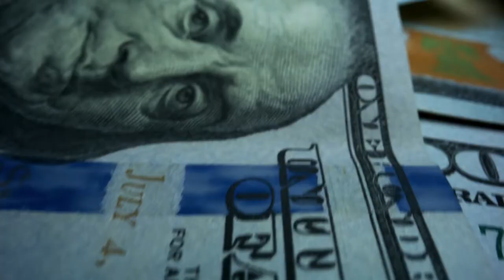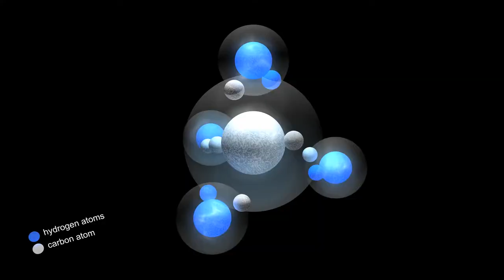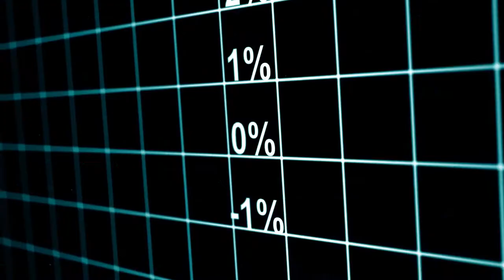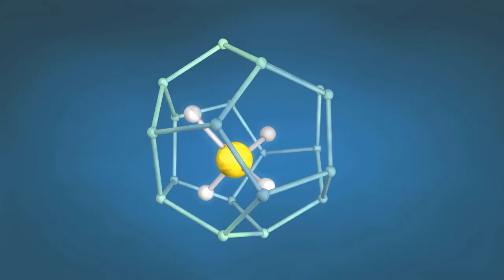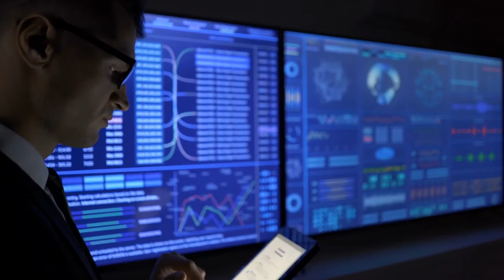Bill Gates Just HUMILIATED Jeff Bezos And Elon Musk😱!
In recent years we’ve seen several tech billionaires back environmentally friendly innovations in a bid to tackle climate change, but will these famous innovators really be the ones to bring about change? BillGates, ElonMusk, JeffBezos, and other leading entrepreneurs often make the headlines for their ground-breaking technologies, unexpected ventures, and charitable donations, frequently making investments as large as some countries’ GDPs.

About Bezos Space:
⚙️ Produced, voiced and written by: Bezos Space!
🎬 Videos about Jeff Bezos, Blue Origin, Bezos Earth Fund, Bezos Academy, Bezos Day One Fund,  Amazon, Washington Post and more…